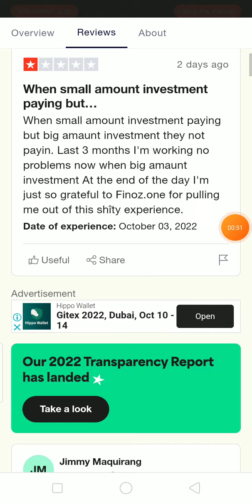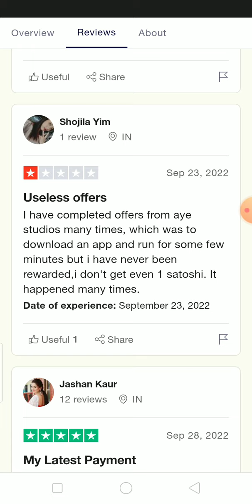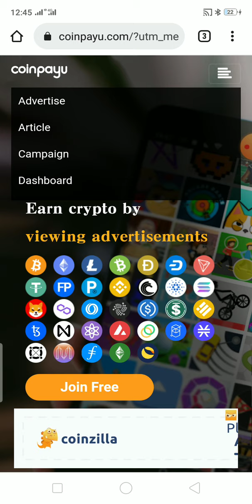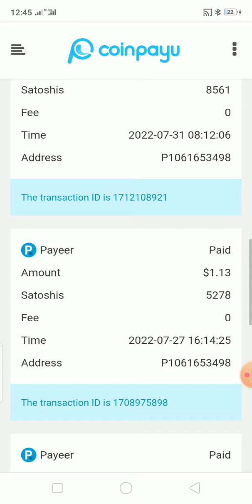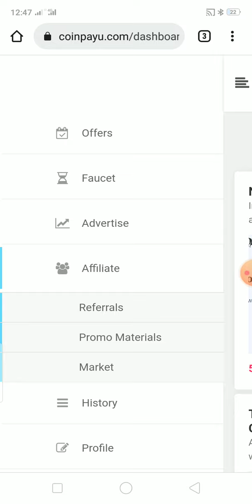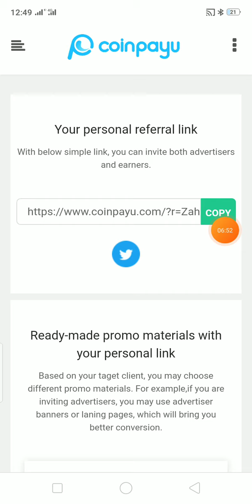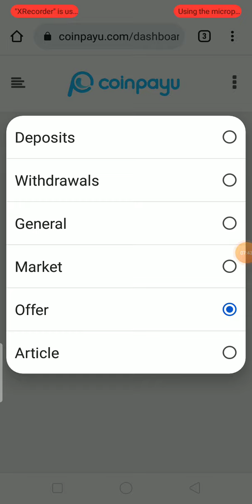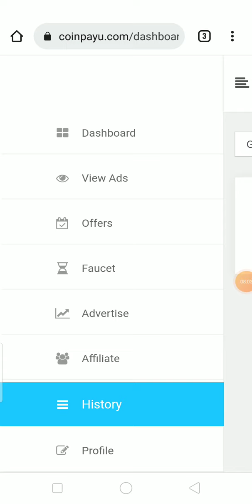COINPAYU DOLLARS EARNING WITHOUT INVESTMENT